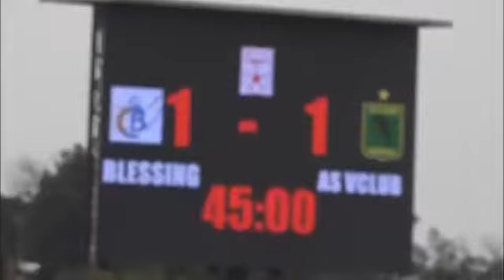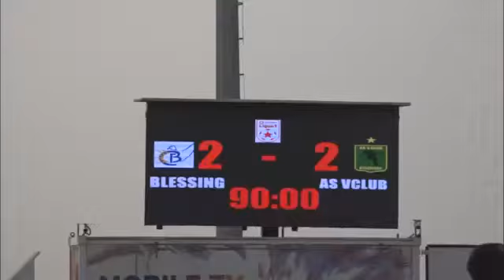VODACOM LIGUE 1: RESUMÉ DU MATCH BLESSING VS AS VCLUB 2-2